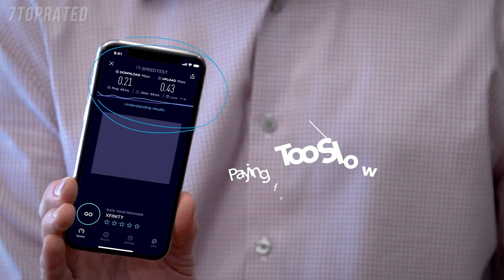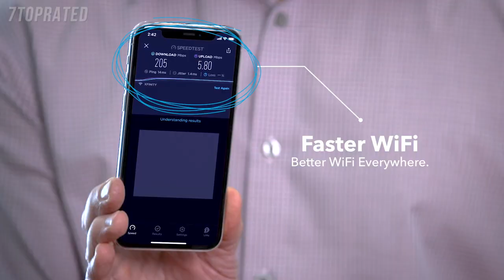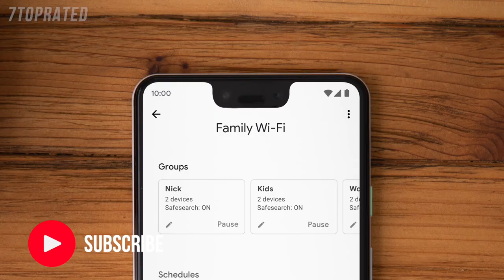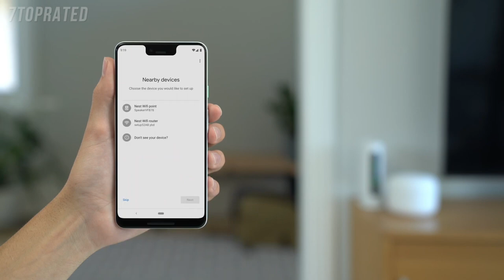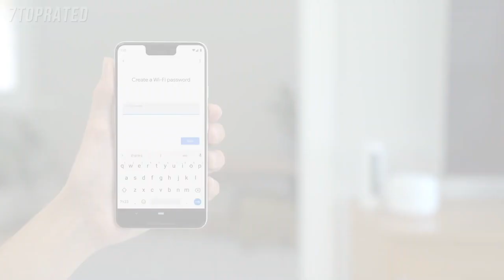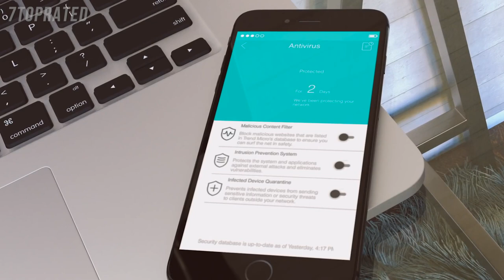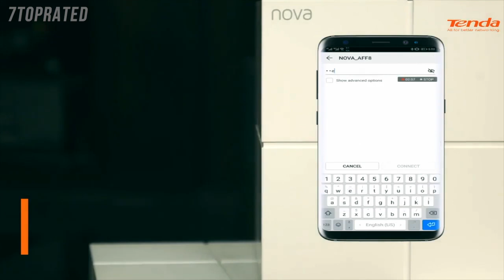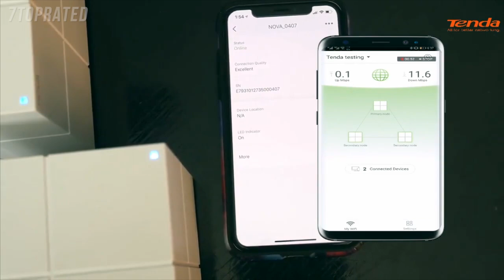5 Best MESH WiFi ROUTERS 2021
In today's video we've hand-picked the 5 best mesh wifi networks for 2021.

► 5. NETGEAR Orbi Whole Home Tri-Band Mesh Wi-Fi 6 System
► 4. Linksys Velop Tri-Band AX4200 Whole Home Mesh Router WiFi 6 System
► 3. Google Nest Wifi - Home Wi-Fi System
► 2. TP-Link Deco Powerline Hybrid Mesh WiFi System
► 1. Tenda Whole Home Mesh WiFi System